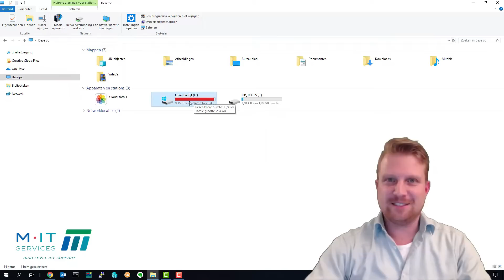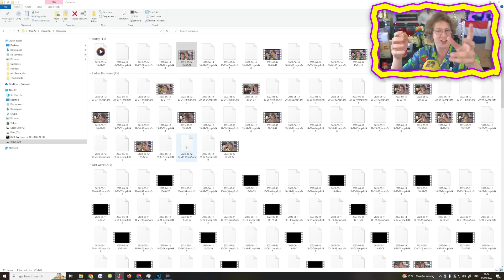Hoe verdient Whatsapp geld als de app gratis is...? (en 9 andere vragen!)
Overige Linkjes!
INFO!